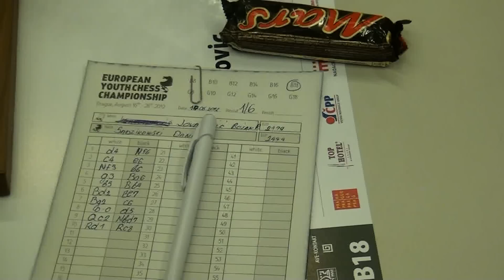B18 1.6. Bojan P Jovanovic - IM Daniel Sadzikowski ½ - ½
[Site "Praha"]
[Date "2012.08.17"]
[Round "1.6"]
[White "Bojan P Jovanovic"]
[Black "IM Daniel Sadzikowski"]
[Result "1/2-1/2"]
[ECO "E15"]
[WhiteElo "2179"]
[BlackElo "2444"]
[Annotator "Houdini 2.0b x64 (5m)"]
[PlyCount "137"]
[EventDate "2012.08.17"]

{E15: Queen's Indian: 4 g3 sidelines, 4 g3 Ba6 and 4 g3 Bb7 early deviations}
1. d4 Nf6 2. c4 e6 3. Nf3 b6 4. g3 Ba6 5. b3 Bb4+ 6. Bd2 Be7 7. Bg2 c6 8. O-O
d5 9. Qc2 Nbd7 10. Rd1 Rc8 {last book move} 11. Be1 O-O 12. Nbd2 c5 13. a4 Rc7
14. e3 Qb8 15. Bf1 Bb7 16. Bg2 a5 17. Rac1 Rfc8 18. Qb1 (18. Qd3 Qa8 $15) 18...
Qa8 19. Ne5 cxd4 20. exd4 Bd6 (20... Ba3 $5 21. Nxd7 Nxd7 $17) 21. Nxd7 $11
Nxd7 22. cxd5 Bxd5 23. Bxd5 Qxd5 24. Rxc7 Rxc7 {White king safety dropped} 25.
Nc4 Qc6 26. Ne3 Nf6 27. d5 (27. Qd3 Bf8 $11) 27... exd5 28. Qd3 Kf8 29. Nxd5
Qxd5 30. Qxd5 Nxd5 31. Rxd5 Ke7 32. Bd2 Rc2 33. Kf1 Rb2 34. Rd3 Bc5 35. Ke1 Ke6
36. h4 h5 37. Kf1 f6 {Consolidates g5} 38. Kg2 Rc2 39. Kf3 g5 40. hxg5 fxg5 41.
Bxg5 Rxf2+ 42. Ke4 Re2+ 43. Be3 Re1 44. Kf3 Rf1+ 45. Ke4 Rb1 46. Bxc5 bxc5 {A
rook endgame occured} 47. Rc3 Kd6 48. Rd3+ Ke6 49. Rc3 {Twofold repetition}
Re1+ 50. Kf4 Kd5 51. Rd3+ Kc6 52. Kg5 Rh1 53. g4 hxg4 54. Kxg4 Rf1 55. Rc3 Kd5
56. Rd3+ Ke4 57. Rc3 Rg1+ 58. Kh5 Kd4 59. Rc4+ Kd5 60. Rc3 Rg8 61. Kh4 Rb8 62.
Kg3 Rb4 63. Kf2 Kd4 64. Rh3 Rb8 65. Ke2 Rg8 66. Rd3+ Ke4 67. Rc3 Rg2+ 68. Kd1
Kd4 69. Rc4+ 1/2-1/2